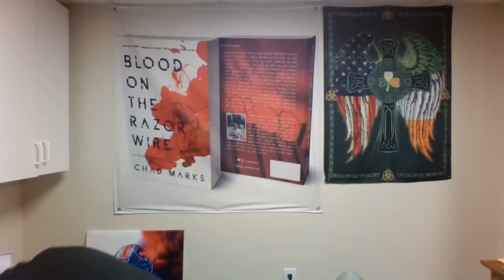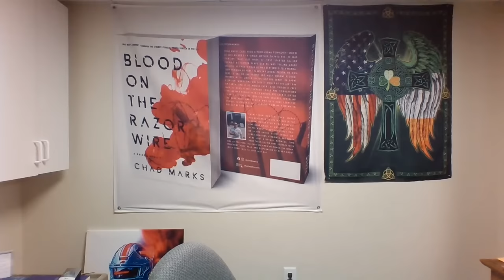World In Chaos. Are you scared yet?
We talk about what is going in  the world and the untimely death of a rapper who did the unthinkable.

Chad's Book: